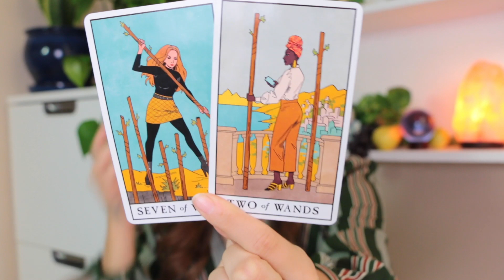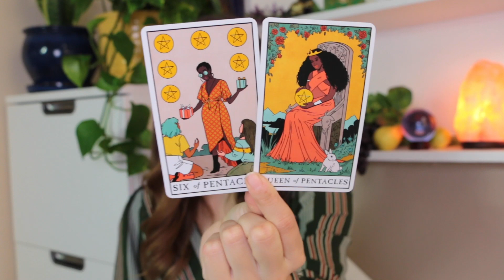♒️AQUARIUS♒️ March Mid Month Love Tarot - Giving This Love A Chance